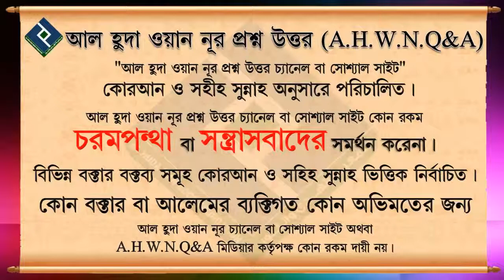অসুস্থতার কারনে বসে সালাত আদায় করলে কি হবে ᴴᴰ┇শায়খ মুখলেসুর রহমান বিন এরশাদ আল মাদানী